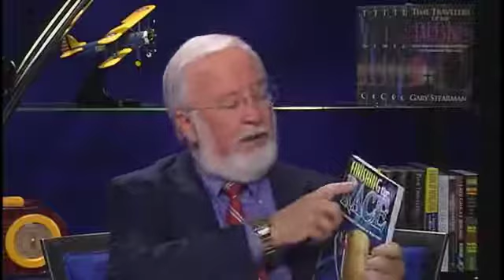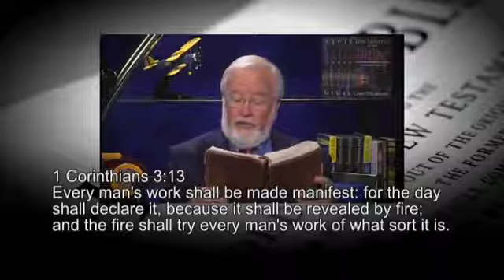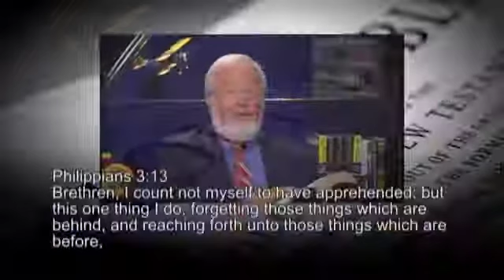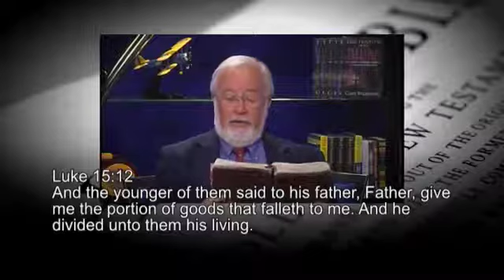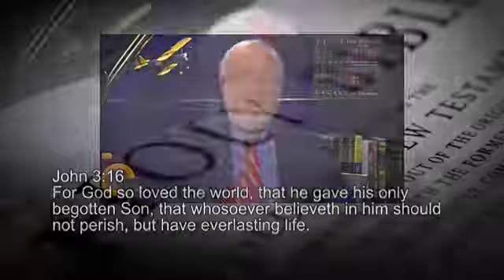FINISHING THE RACE: A DISCUSSION WITH FRED DERUVO AND GARY STEARMAN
According to biblical scripture,  any person who dies without having received Jesus Christ as their personal savior will spend eternity in a horrific place called Hell.  Jesus himself warned that one must be "born again" in order to avoid this horrible fate after death and make it into Heaven.

There seems to be a good amount of confusion regarding salvation and the rewards that may result from it.  Many read parts of scripture and believe it to be saying that if we do not "finish the race,"  we do not end up with salvation.  Is this what the Bible really teaches?

Author,  teacher and speaker Fred DeRuvo shines the light on this extremely important subject.  He tackles the doctrine of salvation and then moves into areas of rewards for the believer.  What are the biblical requirements for gaining each crown?  Will all believers receive the same crowns?  Why do the crowns exist?  DeRuvo believes that the confusion resulting from incorrect exegesis leaves many believers frustrated and in fear of losing the salvation that the Bible certainly indicates is a free and eternal gift.  In sorting through the subject,  DeRuvo believes the bible clearly states that while salvation for the believer cannot under any circumstances be lost,  the rewards are there for each born again believer.

THE ETERNAL SECURITY DEBATE:  CAN A PERSON LOSE THEIR SALVATION ONCE SAVED?